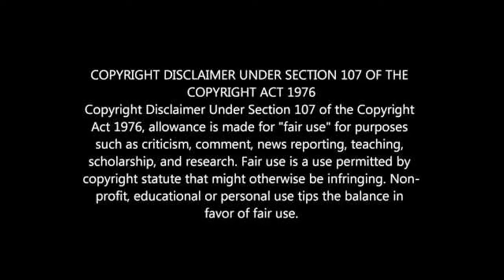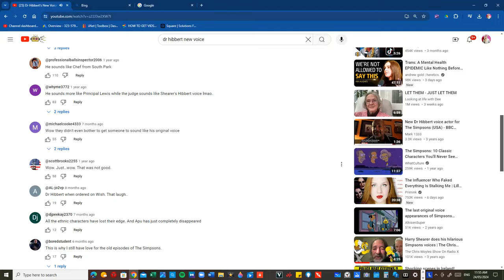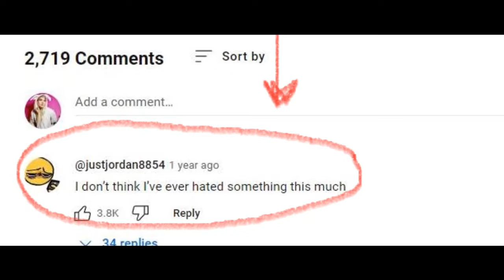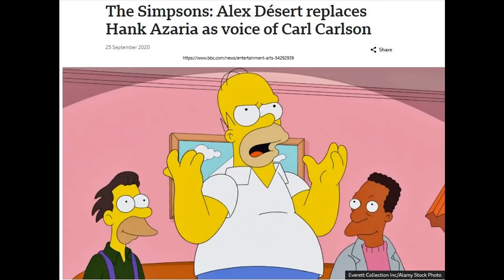There's A New Dr.Hibbert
I didn't know...did you?